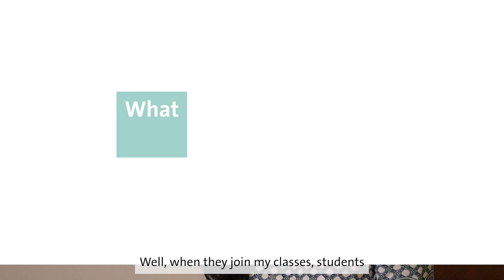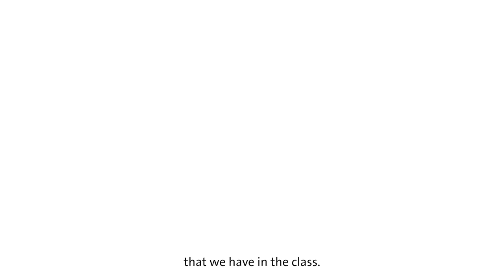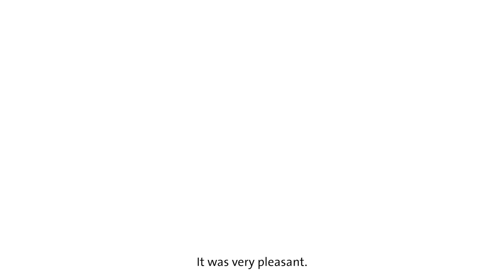Meet our new professors Shubha Prasad and Egon Tripodi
A warm welcome to our new Assistant Professors Shubha Kamala Prasad and Egon Tripodi who joined the Hertie School this autumn.

Get to know Prasad, Assistant Professor of International Relations, and Tripodi, Assistant Professor of Economics in the video and learn about their research, what drew them to Berlin and what students can expect from their classes.